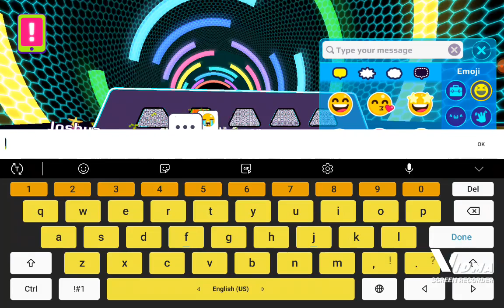I won this guy In Crazy Run he and the Gamer armor